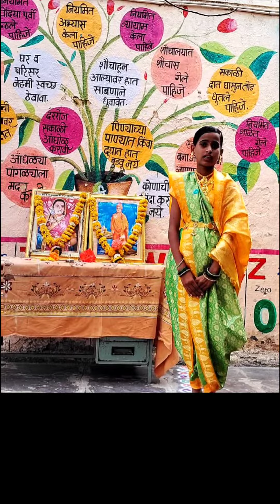जिजाऊ मातेवानी या जगात माता नाही | जिजाऊ जयंती निमित्ताने गीत गायन | साक्षी देवकर